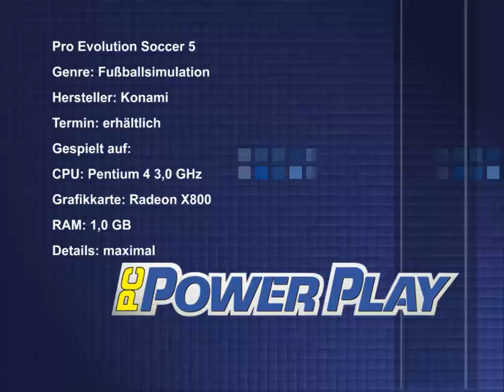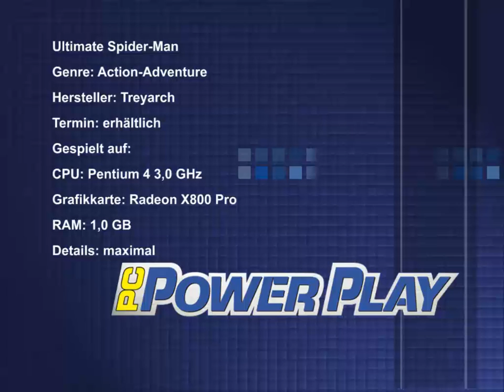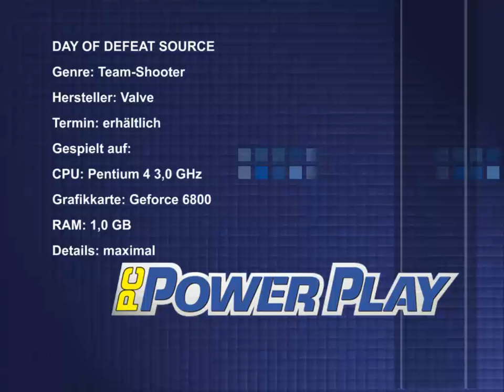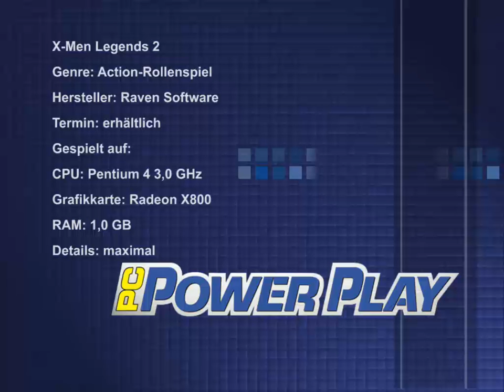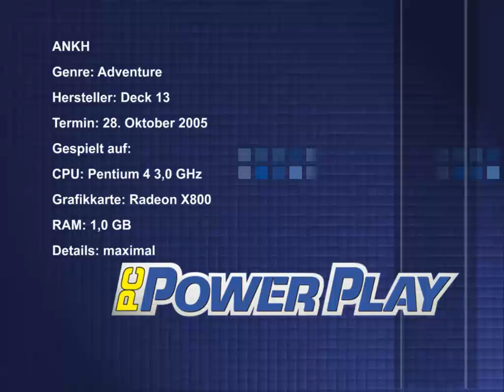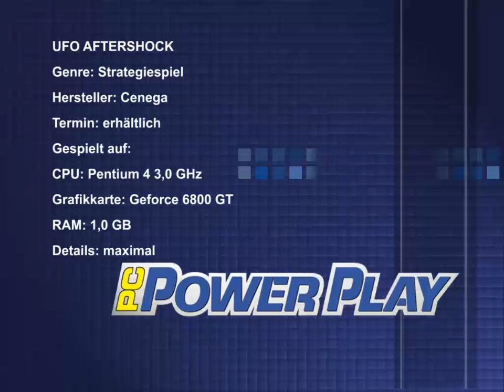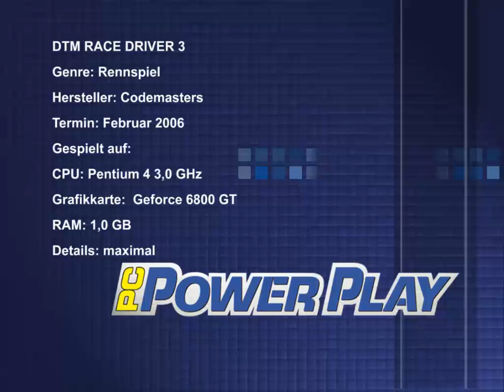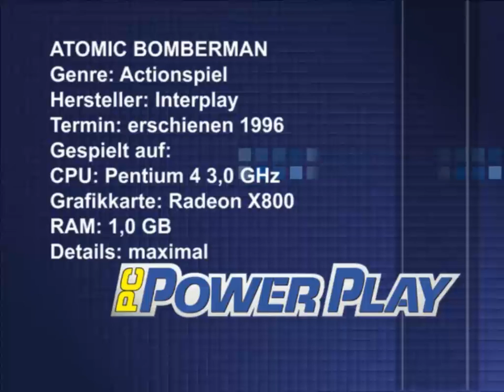PC PowerPlay Magazin (November 2005)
Ausgabe November 2005 der PC PowerPlay

Test:
00:31 - Pro Evolution Soccer 5 (David Bergmann)
07:50 - Crazy Machines (David Bergmann)
10:51 - Ultimate Spider-Man (David Bergmann)
18:23 - Shattered Union (Rüdiger Steidle)
24:04 - Day of Defeat (Rüdiger Steidle)
27:01 - Age of Empires III (Martin Deppe)
37:27 - X-Men Legends II (David Bergmann)
41:42 - Sven kommt! (Sara Stehlin)
43:57 - Civilization IV (Rüdiger Steidle)
49:59 - Ankh (Florian Stangl)
56:06 - Vietcong 2 (Rüdiger Steidle)
57:53 - UFO - Aftershock (Martin Deppe)
1:04:54 - Brothers in Arms (Sascha Gliss)
Vorschau:
1:12:45 - DTM Race Driver 3 (Michael Galuschka)
1:18:07 - The Elder Scrolls IV - Oblivion (Rüdiger Steidle)
Spezial:
1:25:36 - Atomic Bomberman (Sascha Gliss)

---INFO:---
In dem Zeitraum zwischen Dezember 2004 und September 2007 erschien das Magazin PC PowerPlay insgesamt 35 mal im Cypress Verlag. Anfangs bei Kritikern als "Billig PC-Mag" verschrien - weil der Preis ziemlich weit unter der damaligen Konkurrenz lag - wurden jene Stimmen schnell der Lächerlichkeit preisgegeben, wenn es um die eigentliche Qualität des Magazins ging. Mit Martin Deppe, Florian Stangl oder auch Michael Galuschka waren echte Vollprofis, mit jahrelanger Erfahrung, mit an Bord. Dies färbte sich auf ein Magazin ab, dass letztlich reifer, erwachsener (und immer etwas "Retro"-bezogener) wirkte als alle anderen, und mit einem völlig subjektiven Wertungssystem daher kam.
Für viele war die PC PowerPlay sicherlich mehr als nur ein Geheimtipp, auch wenn die Verkaufszahlen letzten Endes immer weiter in den Keller wanderten.

Die PCP soll an dieser Stelle als komplettes Videomaterial auf YouTube archiviert werden. Da ich als Stammleserin noch sämtliche DVD-Ausgaben besitze, ist das "lediglich" ein enormer Arbeitsaufwand -zusammenschneiden, rendern, hochladen- und zum Glück "nur" eine Frage der Zeit, ohne dass ich mich noch um ältere (fehlende) Ausgaben kümmern müsste.
Ich weiß, dass es bereits einige PCP-Videos hier auf YouTube gibt. Aber sie sind alle zerstreut - und manchmal schwer zu finden. Deswegen dachte ich mir: ein richtiges Archiv muss her - das dem Magazin gerecht wird. Am Besten zusammengefasst als jeweilige Monats-Ausgabe mit sämtlichen Tests/Vorschauen (und in späteren Ausgaben:) Reportagen/Interviews/Retro-Kram und dergleichen. Kino- und Spieletrailer von Fremdfirmen müssen jedoch draußen bleiben.

Ich habe keinerlei Nutzen durch das hochladen hier. Die Videos waren, sind und bleiben Werbefrei. Sollte sich trotzdem jemand um sein (c) betrogen fühlen, bitte einfach bei mir melden.

Noch mehr Infos zum besten PC-only-Mag der letzten Dekaden findet ihr